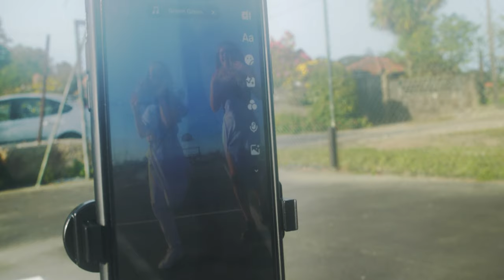Glockenwise - Margem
Vídeo para o tema Margem, retirado do disco Gótico Português.

Realização: Ana Mariz
Assistência de câmara e efeitos especiais: João Monteiro

com:
Juliana Julieta

Marta Mariz, Matilde Mariz, Isabel Felgueiras, Fátima Felgueiras, Ana Pereira, Eduardo Lourenço, Bruno Faria, Balú, Pomba Echo 068

Agradecimentos:

Museu de Santa Maria de Lamas - Susana Ferreira e restante equipa; Sociedade Colombófila de Barcelos - Carlos Simões e Eduardo Lourenço; Empresa de cerâmica Quintas e Gomes; Vítor Carvalho; João Luís Santos; Fátima Felgueiras; Jorge Cientista